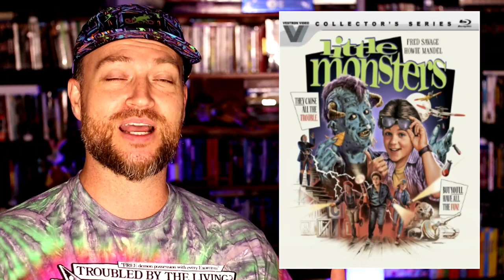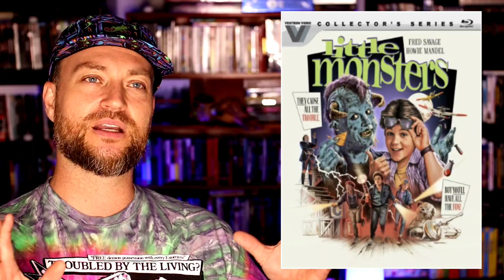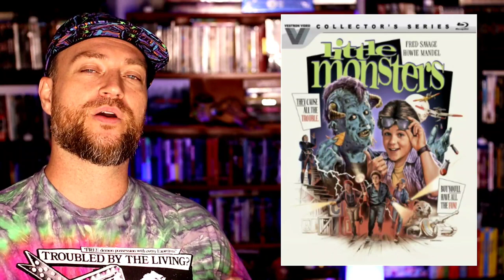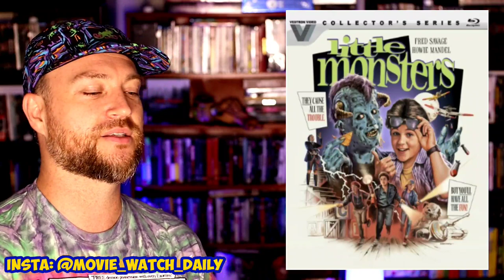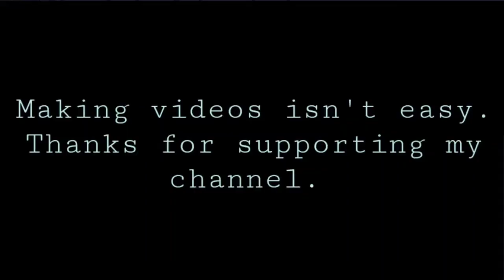Little Monsters (1989) Vestron Blu-Ray Review | Bonus Features | Audio and Picture Quality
Little Monsters Vestron Bluray is FINALLY here! Such a classic movie! In todays video I do an in depth movie review and a complete rundown of the special features as well as the audio and picture quality of this release. Did you pick this one up? Let me know if you plan to pick this one up!